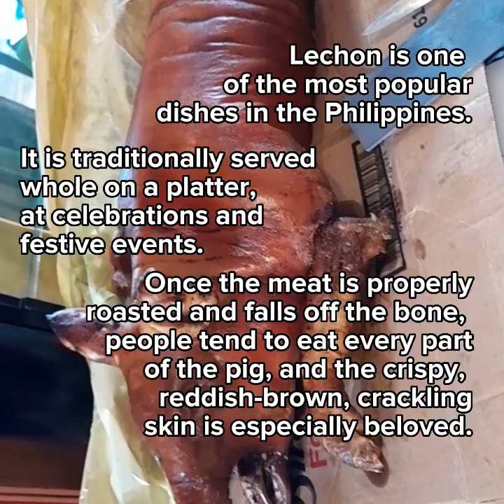Oh Carol (Carbonara Remix) || Zumba Dance Fitness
Sharing this dance fitness to those who want to learn and stay in shape. For dancing exercises only.

In this video, we feature the SitioCafe in SilayCity. The place have NativeCoffee & served mouth watering foods. It's been the venue of our Nanay's 72nd birthday party.

The place is in good ambiance & a perfect place to hang out to have coffee and snacks.

For motorcycle adventures & Martial Arts visit Coach Kenneth Zapanta